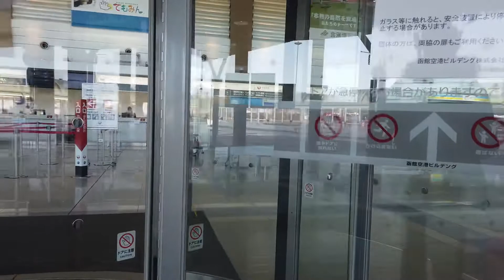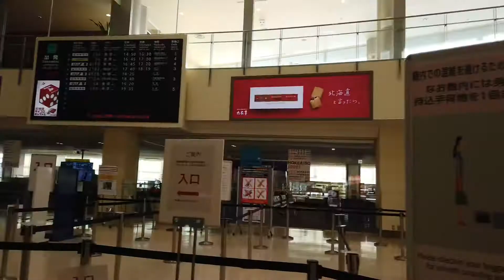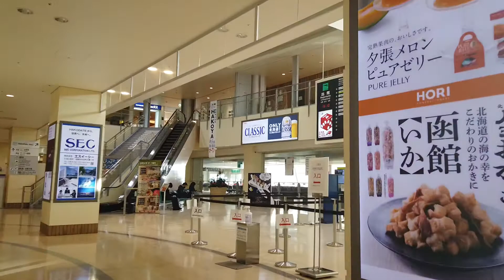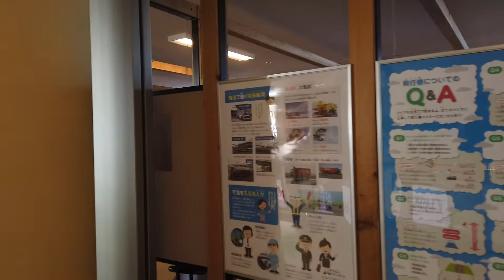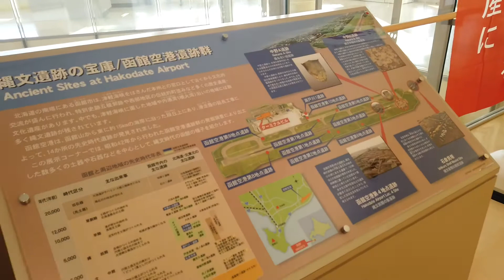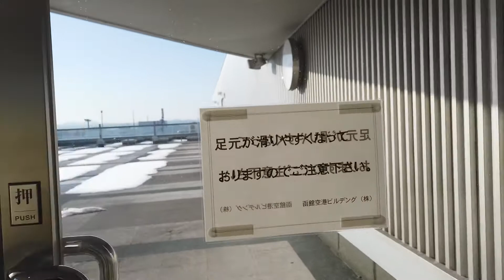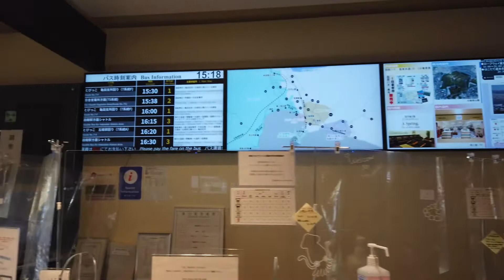【立体音響】空港環境音 函館空港編 旅客ターミナルを散歩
空港の環境音動画 函館空港編です！
こちらの動画は当初空港の環境音の動画を作ろうと思い企画しましたが、
ただ音を流すだけなら映像もあったほうが良いだろうという発想から制作しました。空港内を散歩してターミナルを紹介していきます。
空港環境音動画の延長線だと思って聞き流すもよし、ご興味を持っていただいた方は動画もご視聴いただければと思います！
一応非制限エリアを網羅しているので空港の雰囲気を知っていただくにも役立つかと思います！
立体音響なのでイヤホンをしてご視聴いただくことで本当に空港にいる気分になれる動画になっています！
0:00国内線出発ターミナル
1:35到着出口付近
3:30２階へ出発入り口付近
4:25 お土産物屋さんコーナが豊富
6:30再び出発入口付近
7:02 3階へ 休憩スペース
7:58 空港レストラン
8:28 何故かゲームセンターがある
8:44 上から出発入り口を見る
9:43 函館空港の模型
10:50 展望デッキへ
13:50 2階へ
14:30 1階へ
15:35 空港から市街まではバスで20分ほどです